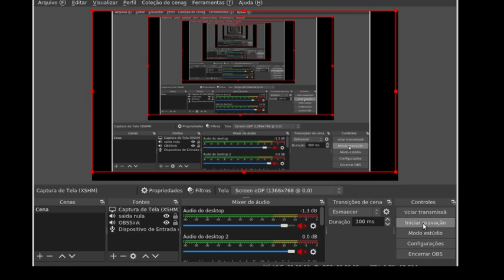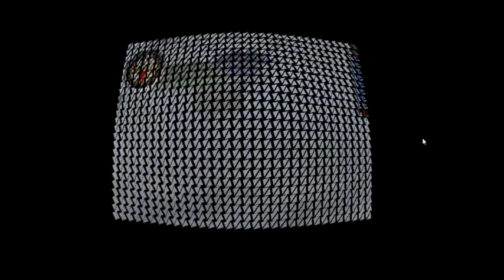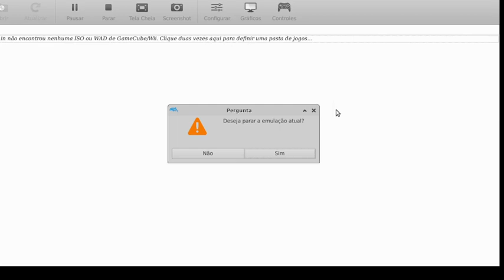Skies of Arcadia - Part 29 - The Delphinus